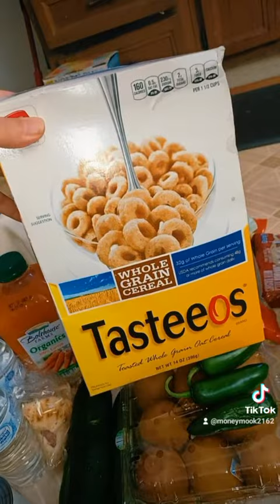FREE FOOD! MR.VIRAL! OUT HERE STRUGGLING! PLZ SUBSCRIBE! SHARE! LIKE! COMMENT!